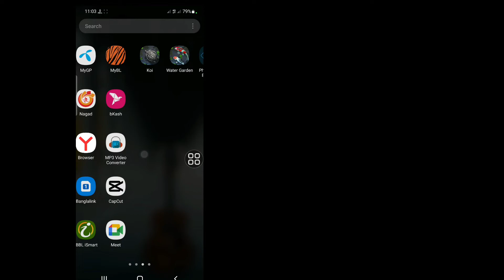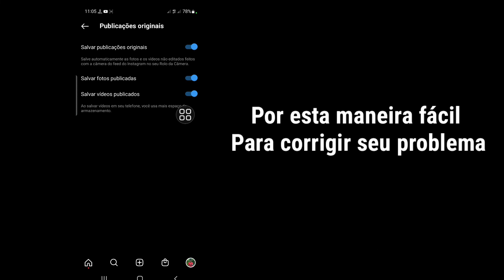Como corrigir a qualidade da história ruim após o upload do problema no Instagram [2022]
Android School

Como Corrigir O Problema De Upload De Histórias De Alta Qualidade Para O Instagram [2022]

Oi, pessoal

 Neste vídeo, mostrarei a você como corrigir o problema de má qualidade da história do Instagram

 Como corrigir a má qualidade da história ruim depois
 Problema de upload no Instagram,
 Vamos começar
 Primeiro!  Certifique-se de sua
 O aplicativo do Instagram é atualizado
 Em seguida, abra
 Por esta maneira fácil
 Para corrigir seu problema

 🙏🙏por favor🙏🙏
 👍👍Curta👍👍
 👉👉Comente👈👈
 🔔🔔Inscrever-se🔔🔔